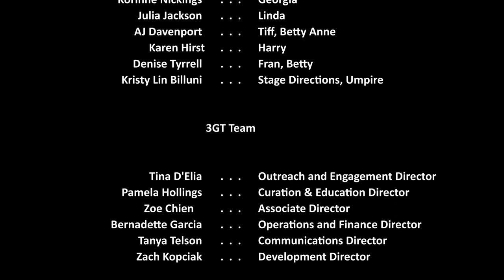LezWritesBTQ Presents: Ball Biddies by Alexis Standridge (2023)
A softball team of 60-year-old gay ladies gather to bicker, fall in love, and play a good game of ball. A young lesbian watches on, searching for herself amongst this rambunctious team.